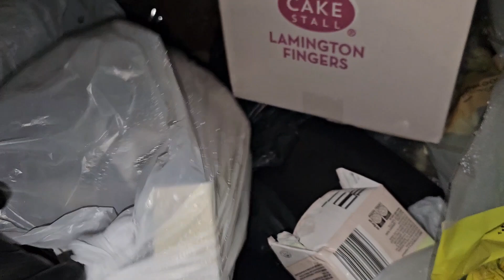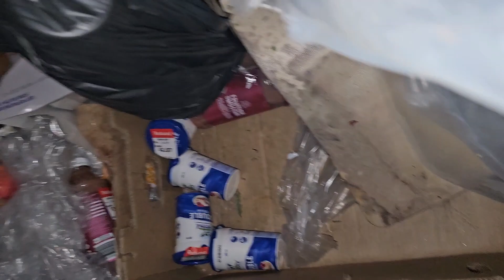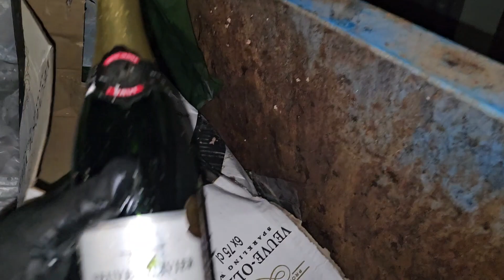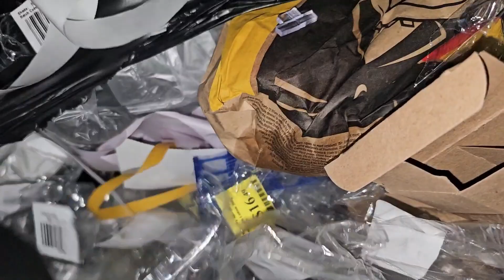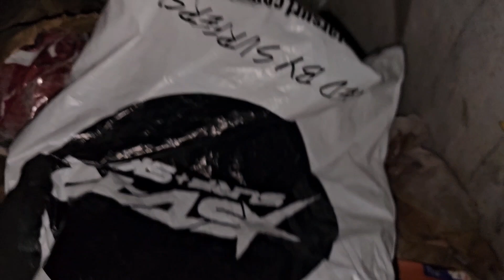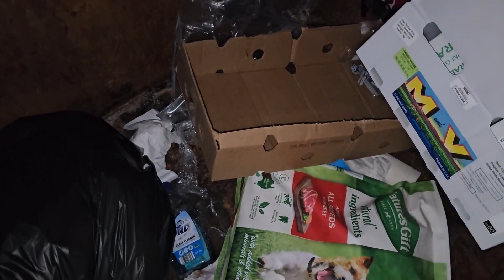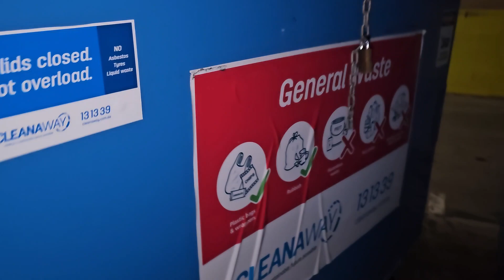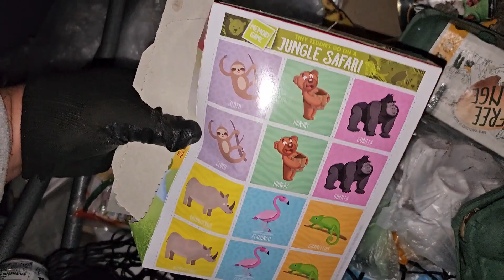Dumpster Diving An X Box and Eggs By The Dozens Before The Storm Arrived